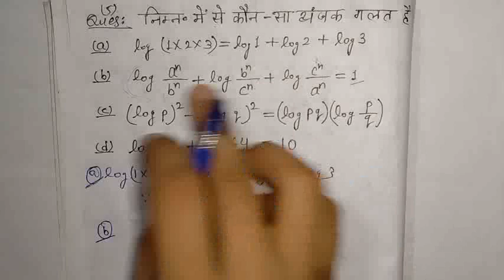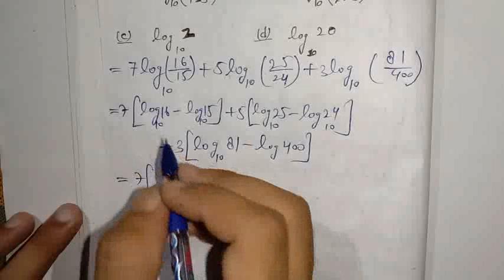POLYTECHNIC (GTI) MATHS Chapter-8-लघुगणक , Part - 4th , Important Questions .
POLYTECHNIC (GTI) MATHS Chapter-8-लघुगणक , Part - 3rd ,
Important questions